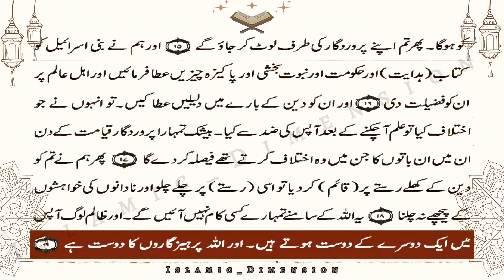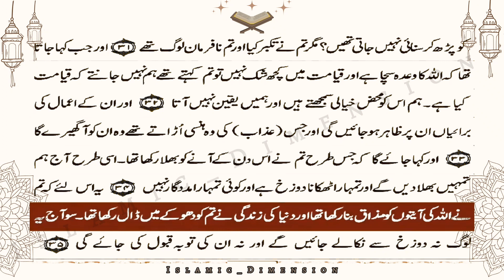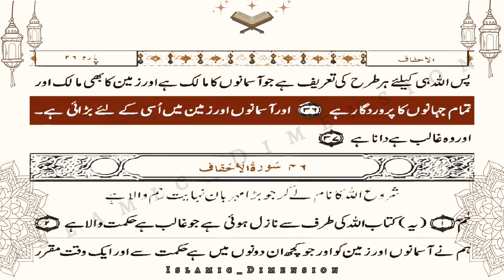Urdu translation of para 25 - Elahe Yuruddo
Quran Tarjuma Urdu: Experience the profound Urdu Translation of the Quran. This feature includes:

- Translation of Quran in Urdu

Start listening now to deepen your understanding of the holy Quran.